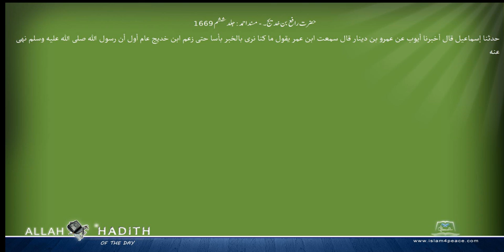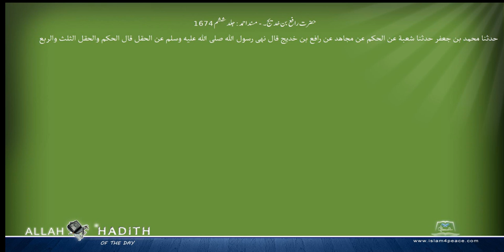حضرت رافع بن خدیج۔ مسند احمد Musnad Ahmad Islam4Peace com